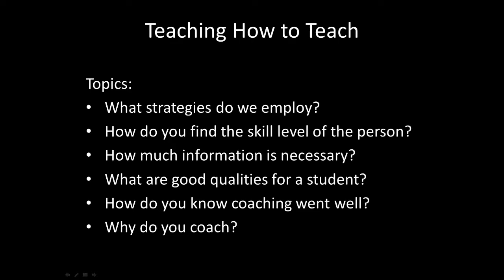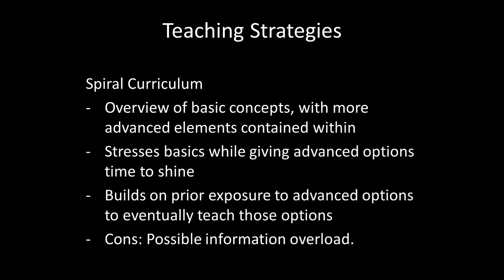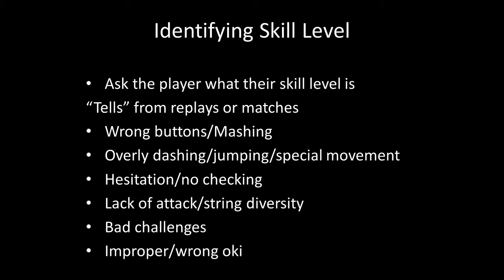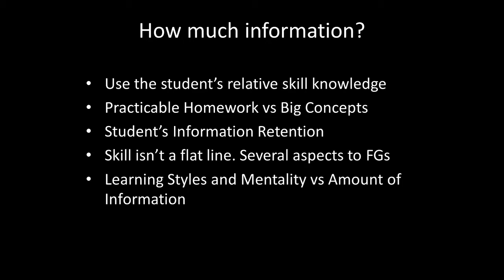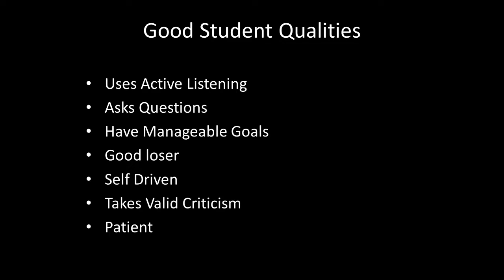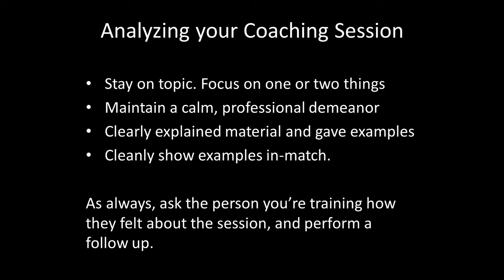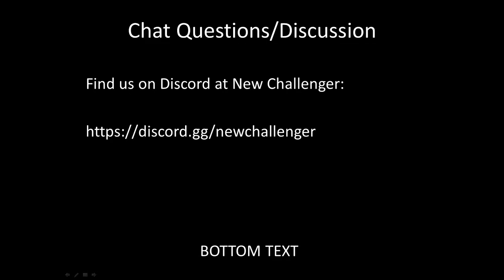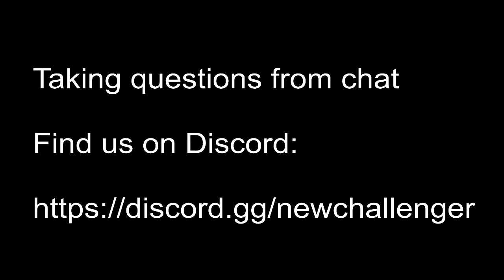NCH Coaching Round Table - Teaching how to Teach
A group of coaches from new challenger and I got together to discuss coaching strategies, good student attributes, and why we decided to coach SFV. It provides some useful insight for people looking to learn how to teach others.